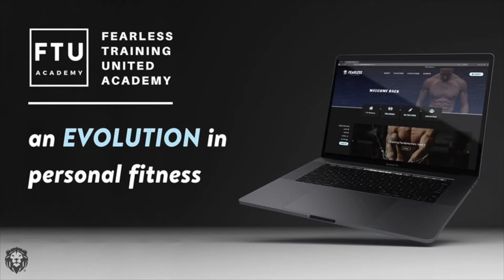Dr. Mel Davis - Real World Behavior & Habit Formation For Improved Nutritional Adherence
Fearless Training Roar Knowledge Podcast Episode 36: Dr. Mel Davis - Real World Behaviour & Habit Formation For Improved Nutritional Adherence.

Welcome back to the Fearless Training "Roar Knowledge" Podcast where we talk everything; Training, Nutrition & Lifestyle.

Dr. Melissa Davis holds a PhD in Neurobiology and Behaviour and has 10 years of research experience.

Her work has been featured in Scientific American, published in high impact, peer reviewed journals, and recognised by faculty of 1000.
She has made a lifelong scientific-hobby of studying sport science and is a life-long athlete and scholar.

Melissa is currently a Brazilian Jiu Jitsu black belt under Giva Santana at One Jiu Jitsu, and is a multiple time IBJJF Master World Champion. She has also represented the United States in the international Abu Dhabi World Pro Competition on multiple occasions.

She has experience with physique competition, distance running, and dance as well.

Her specialty is helping clients learn to effectively utilise the tools she gives them to lose fat, gain muscle, and perform

Stay Fearless!